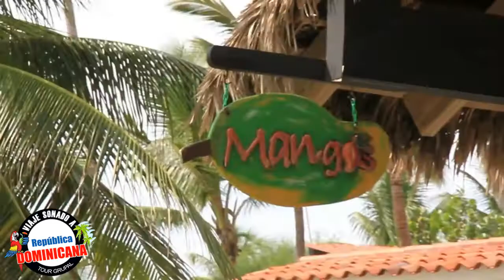VIAJE SOÑADO A REPÚBLICA DOMINICANA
VIVE LA MAS LINDA EXPERIENCIA PLAYA JUAN DOLIO.. CONOCE LA REPÚBLICA DOMINICANA